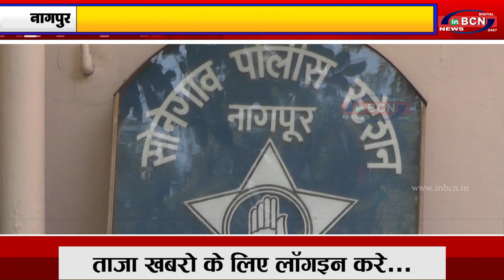सोनेगांव पुलिस थाना अंतर्गत धोखाधड़ी का मामला आया सामने |INBCN NEWS